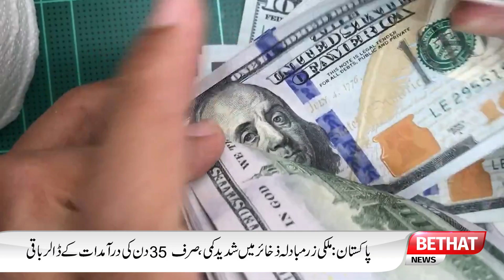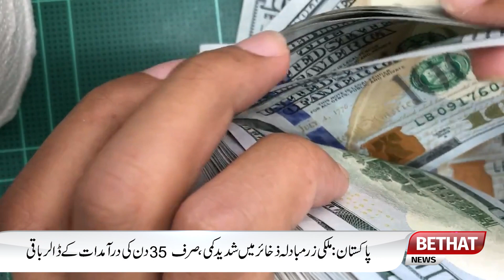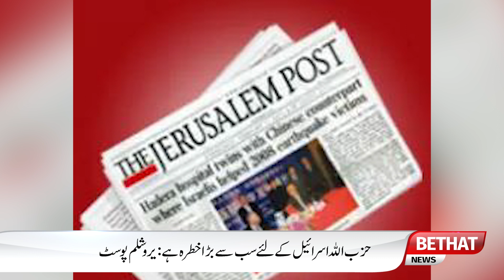07 01 2023